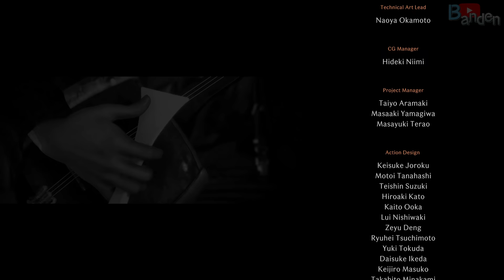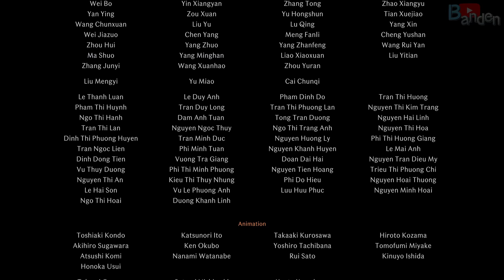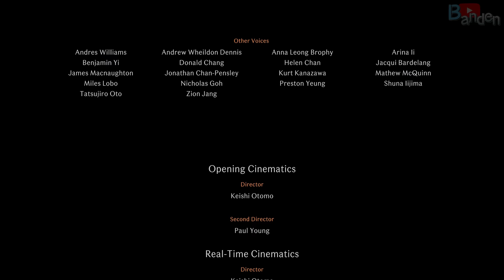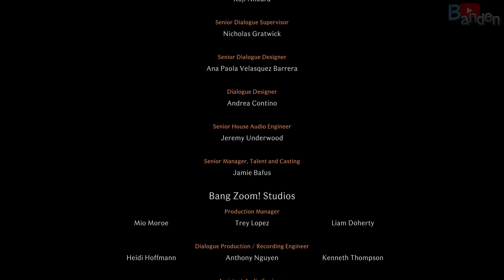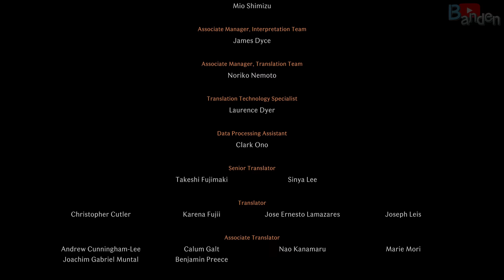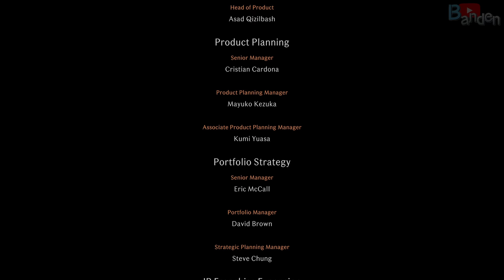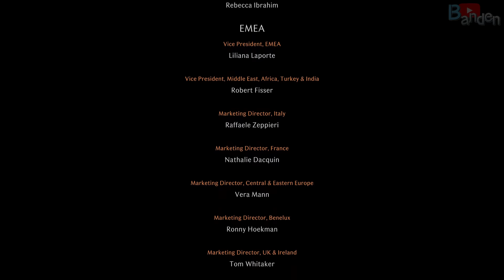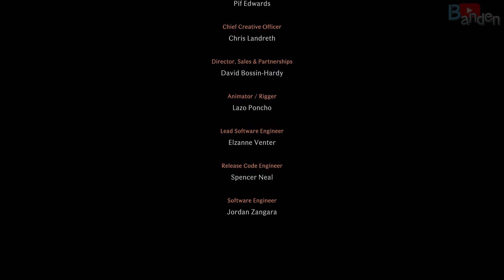Rise of the Ronin - All Bosses Fight + Ending (PS5 4K60)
Rise of the Ronin Gameplay Walkthrough PS5 Xbox Series X PC No Commentary 2160p 60fps HD let's play playthrough review guide

Rise of the Ronin - ALL BOSSES FIGHT and ENDING No Commentary Recorded on the PS5 via Elgato 4K60+.

0:00:00 - Matthew Perry
0:03:47 - Blue Demon
0:05:27 - Bladesmith
0:08:58 - Gonzo
0:12:35 - Drunk Samurai
0:17:10 - Blade Twin
0:21:38 - Foreign Swordsman
0:25:42 - Genzui Kusaka
0:28:11 - Shinsaku Takasugi
0:32:11 - Blue Demon
0:34:19 - Naosuke Li
0:35:54 - Naosuke Li & Blue Demon
0:39:07 - Rutherford Alcock & Blade Twin
0:41:11 - Kaishu Katsu
0:44:07 - Sana Chiba
0:47:25 - Hachiro Kiyokawa
0:48:47 - Jules Brunet
0:50:50 - Tatsuguro Shinmon
0:52:25 - Tengu & Fox mask Retainer
0:54:16 - Tesshu Yamaoka
0:55:56 - Deishu Takahashi
0:57:53 - Jigoro Kano
0:59:05 - Mysterious Samurai
1:01:01 - Burly & Lanky Country Samurai
1:03:04 - Kamezo Iwata
1:04:06 - Tsurunosuke Tachiki
1:04:51 - Soji Okita
1:05:53 - Shinpachi Nagakura & Heisuke Todo
1:08:06 - Teizo Miyabe & Kogoro Katsura
1:09:35 - Isami Kondo
1:11:46 - Heisuke Todo
1:12:56 - Toshizo Hishikata & Soji Okita
1:14:29 - Isami Kondo
1:15:50 - Hirobumi Ito & Aritomo Yamagata
1:17:37 - Shintaro Nakaoka
1:18:40 - Genzui Kusaka
1:20:41 - Blade Twin
1:24:45 - Soji Okita
1:26:18 - Takamori Saigo
1:27:44 - Shinpachi Nagakura
1:28:57 - Hajime Saito
1:30:02 - Heisuke Todo
1:31:09 - Mikisaburo Suzuki
1:32:19 - Kashitaro Ito
1:34:19 - Toshizo Hijikata & Hajime Saito
1:36:55 - Blade Twin
1:38:51 - Soji Okita
1:40:52 - Isami Kondo & Jules Brunet
1:43:27 - Kiyotaka kuroda &  Toshimichi Okubo
1:45:37 - Shinsaku Takasugi
1:47:19 - Takamori Saigo & Kogoro Katsura
1:49:49 - Sozo Sagara
1:52:24 - Hanjiro Nakamura
1:53:47 - Kiyotaka Kuroda
1:55:02 - Takamori Saigo
1:57:03 - Blade Twin

It's darkest before dawn. In Rise of the Ronin you will explore an evolving world as you fight to forge a new era for Japan. You are a Ronin, a warrior free from all masters and bonds and as your destiny intertwines with story characters, take part in an immersive combat focused action experience.

Japan at the end of the 19th century was characterized by the fall of the Tokugawa Shogunate, a period of oppression and stagnation.
Explore the vast world of late-Edo period Japan by horse and glider, while battling foes using a wide range of weapons and equipment – melee weapons like swords and spears, as well as ranged weapons like firearms and thrown weapons.